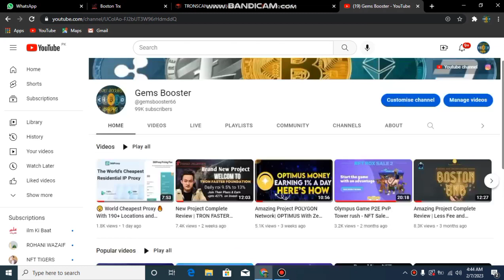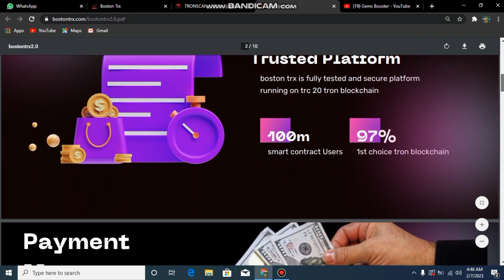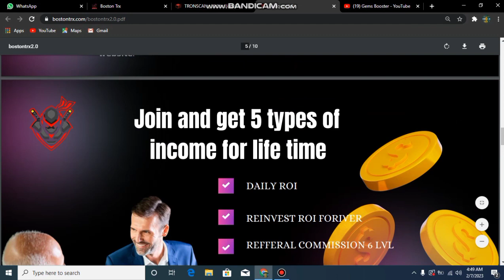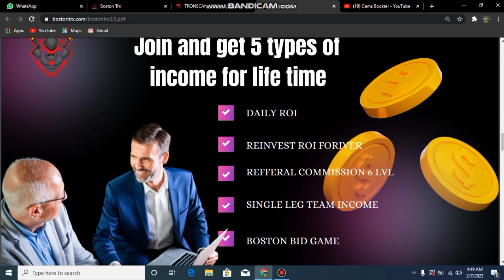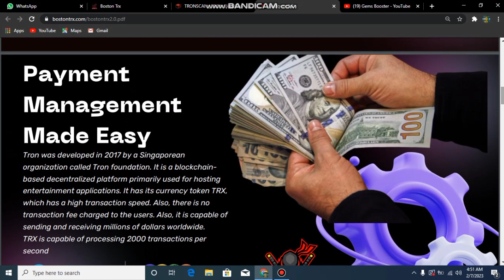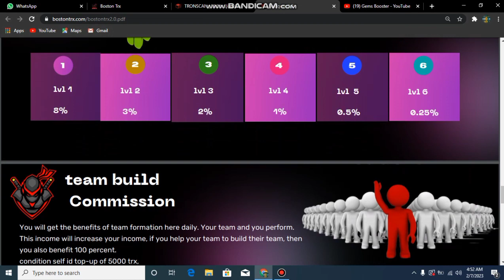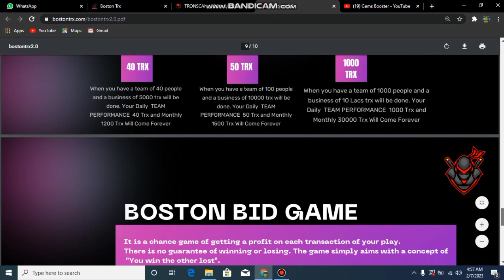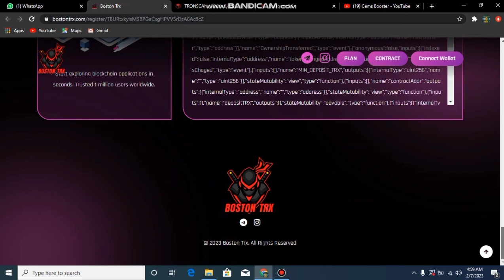😮Brand New Investment Project | 🔥 BOSTONTRX 🔥 | Amazing Investment Package | Earn 8.5% ROI Daily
For those of you who have a new project listing or presale, please contact us, on this official Telegram.  if other than the username below, then the telegram account is fake

Joining 👇🏻

Coming soon

Whataupp link 👆

Call number 👆

Whataup group 👆